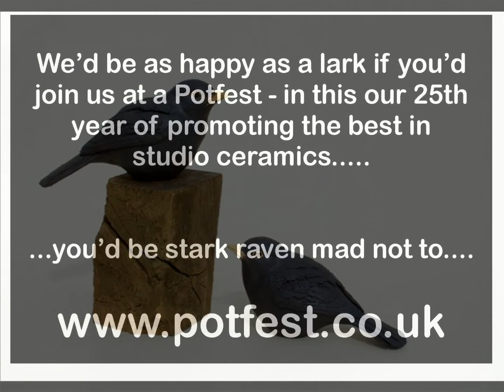Birdsong 2018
Some of the pottery birds to be found at Potfest 2018.
Work by Steve Fox, Simon Griffiths, Ros Ingram, Ben Fosker, Karen Fawcett, Paul Young, Felicity Lloyd-Coombes, Tony Theakston, Katherine Winfrey, Jon Barrett-Danes, Marieke Ringel, Doug Fitch, Alice Shepherd, and Barbara Chadwick.